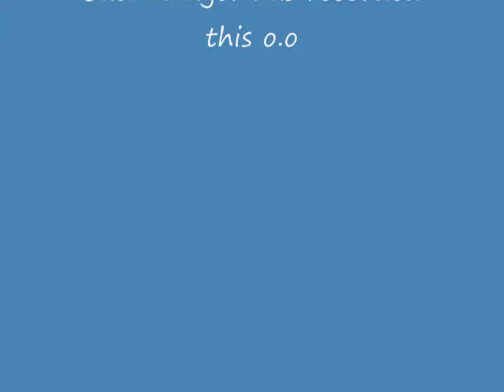Too Legit to Quit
This video shows the true extent of Remo's skill!